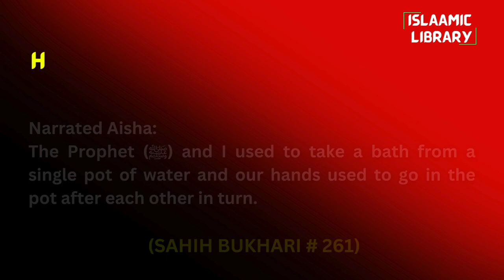Surah Taubah Ayah 32-33 Tafseer in English by Dr Israr Ahmed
TOPICS COVERED IN THIS VIDEO:
1. The objective of Prophet Muhammad ﷺ was to make the Deen of ALLAH supreme.
2. Each and every person who accepts the supremacy of man made laws is involved in shirk

Narrated Aisha:
The Prophet (ﷺ) and I used to take a bath from a single pot of water and our hands used to go in the pot after each other in turn.